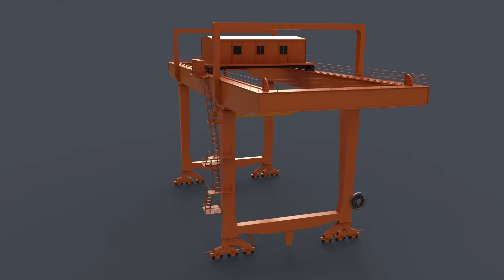PBR Rail Mounted Gantry Crane RMG V1 Orange